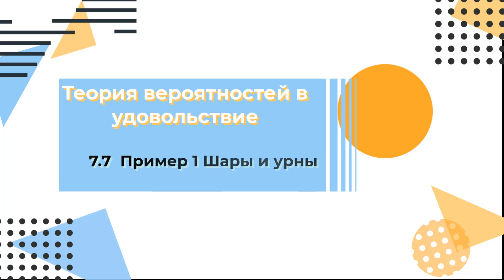7.7 Шары и урны первая задача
Разные шары раскидывают по разным ячейкам.
Сколько способов раскидать шары без ограничений?
Сколько способов раскидать шары чтобы в каждой ячейке было не более одного шара?
Все шары были бы в первой ячейке?
Все шары упадут в одну ячейку?